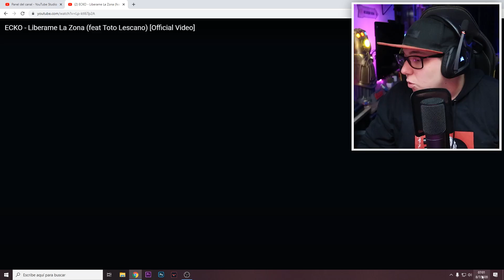REACCION A ECKO: "LIBERAME LA ZONA" ft Toto Lescano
OKEY. LIBERAME LA ZOUNA.